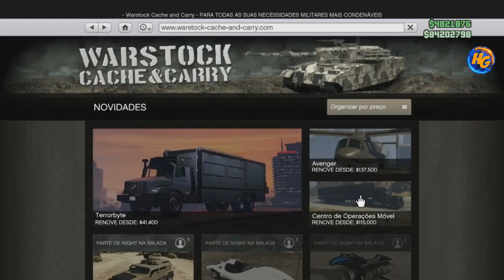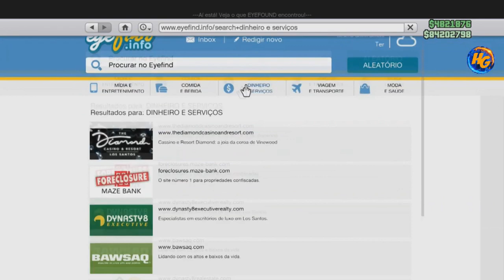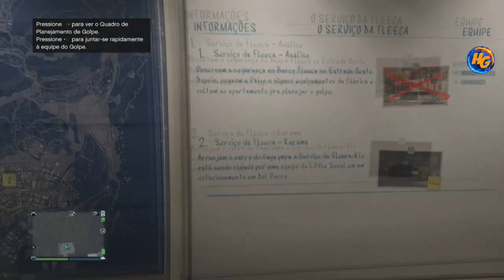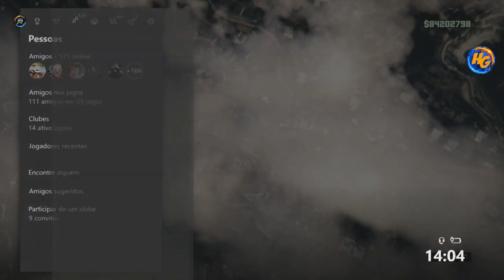GTA V *SOLO* DUPLICAÇÃO DE VEÍCULOS QUE VALEM QUASE 2,000,000 POR COPIA RÁPIDO E FÁCIL XBOX1&PS4